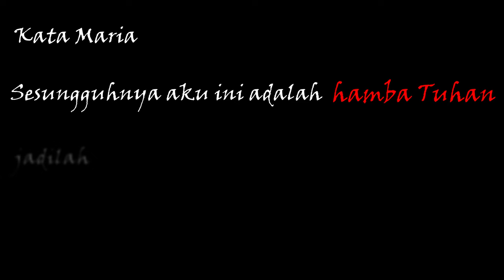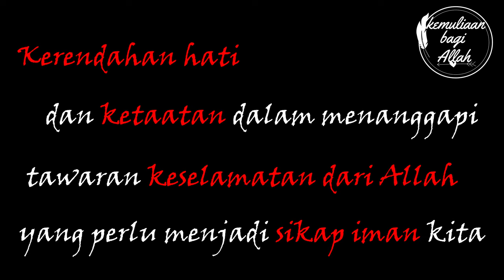Sesungguhnya aku ini hambaMu | Pujian NATAL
Tuhan berkenan hadir ke dunia karena kasih penyertaanNya kepada umatNya dengan melalui orang-orang sederhana, kerendahan hati dan ketaatan dalam menanggapi tawaran keselamatan dari Allah yg perlu menjadi sikap iman kita, seperti Maria.

Sesungguhnya aku ini hambaMu

songwriter Petra Immanuel Anie
vocal Diandra Sarasdevi
music Tabitha Putri Nugroho

Verse 1
Seperti sang gembala, datang menyambutMu
Menyembah dan sujud, dalam kerendahan hati
Buat sukacita dari padaMu, kesukaan besar
Bagi manusia yang berkenan, hanya padaMu

Ref.:
T’rang sudah terbit, bagi orang benar
Dan sukacita bagi orang yang tulus
Nyanyikanlah syukur selalu
Bagi namaNya….yang kudus

Verse 2
Sungguh aku ini hambaMu, jadilah padaku
KehendakMu saja, dalam kemuliaan Bapa
Dengan iman dan pengharapan, kan kedatanganMu
Sambut Tuhan dalam hati ….dan hidupku